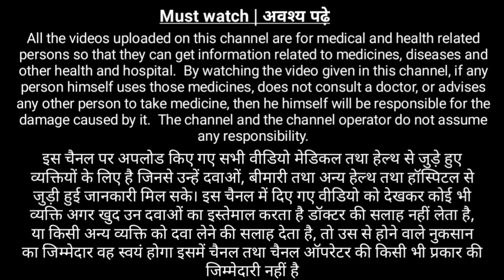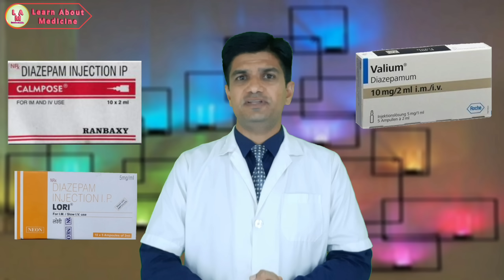Diazepam injection | Diazepam injection hindi | Lori injection uses in hindi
Diazepam is a benzodiazepine class medicine. diazepine is a schedule H1 drug which can only be given on the doctor prescription.

Diazepam injection brand name are
1. Valium injection
2. Calmpose injection
3. Zepose injection
4. Dizep injection
5. lori injection and many more….

Diazepam injection | calmpose injection used to treat mental disorders. Like
1. Anxiety, pain attack, agitation
2. Insomnia
3. Alcohol withdrawal syndrome
4. Benzodiazepine withdrawal syndrome
5. Epileptic seizure and muscle spam
6. Restless leg syndrome
7. Memory loss
8. Pre and post-surgery and all other psychiatric disorder

Valium diazepam injection side effects
1. Tremor
2. Double vision
3. Dry mouth
4. Headache / dizziness
5. Sleepiness
6. Lack of muscle co-ordination
7. Coma

We also discuss about diazepam tablet
1. Diazepam injection Brand name
2. Diazepam injection Price
3. Diazepam injection Uses in detail
4. Diazepam injection  Contraindications
5. Diazepam  injection how to inject Dosage
6. Diazepam  Overdose
7. Diazepam  Warnings
8. Diazepam  Side effects
And many more in detail in hindi